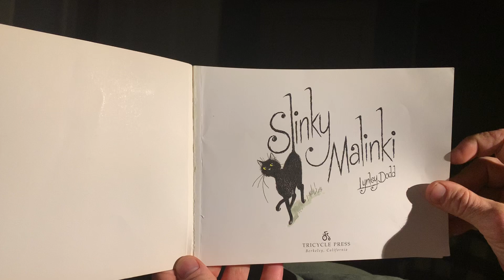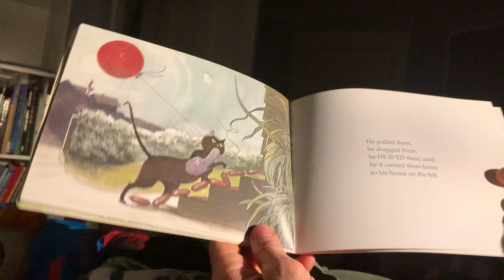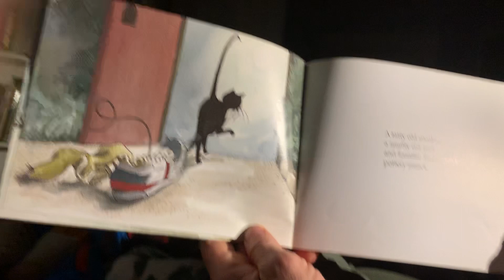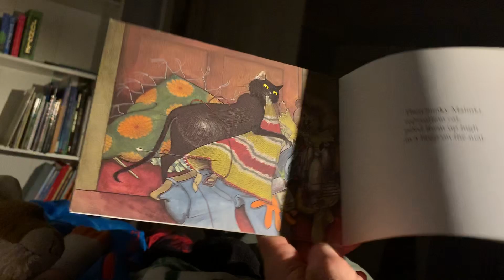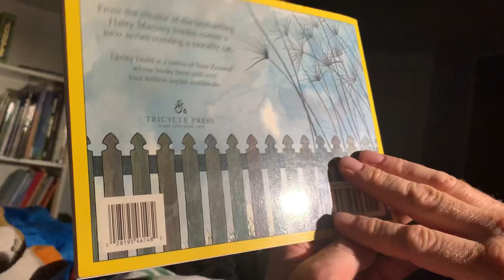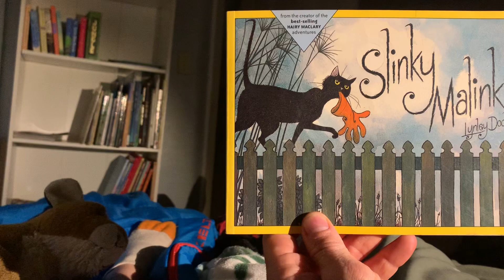Slinky Malinki read by Acorn Safari Dad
Acorn Safari and his dad read Slinki Malinki!